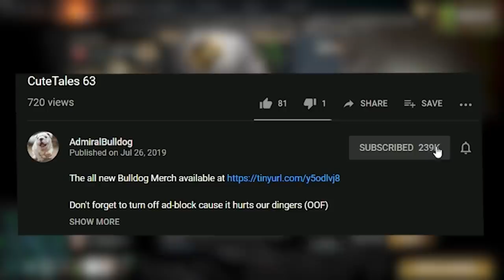Accidental Captain's Mode VS Shameful Smurf W/ Raeyei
AdmiralBulldog Pudge didn't expect a smurf even in captain's mode

ADMIRALBULLDOG PUDGE MID PUDGE BUILD PUDGHE HOOKS PUDGE CORE RAEYEI CARRY MORPHLING SMURF DOTA REPORT GABEN